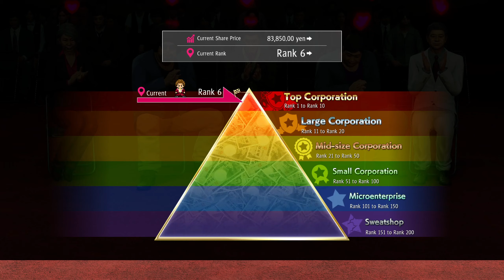Shai Plays Yakuza: Like a Dragon - Part 27